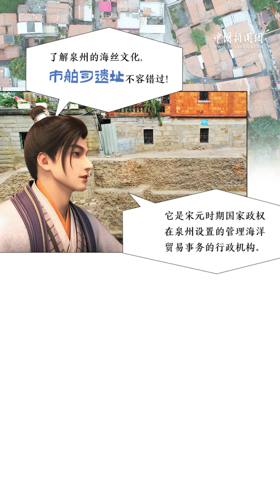三十六骑，海丝故事随风起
福建泉州是个好地方 三十六骑福星开路 【三十六骑，海丝故事随风起】从出使西域守护家国情怀，到穿越时空见证海丝繁荣，三十六骑小团队一直在路上。春节前夕，班超和班昭来到了世遗之城泉州，邀请你一起探索泉州的迷人魅力↓↓↓何以中国向海泉州